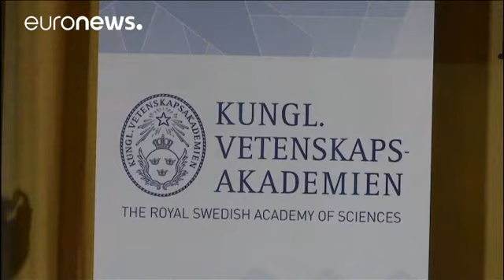Deteção de ondas gravitacionais recompensada com Nobel da Física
Um prémio Nobel da Física para a prova da teoria elaborada por Albert Einstein há mais de um século. Três cientistas norte-americanos do California Institute of Technology foram homenageados pela Real Academia Sueca das Ciências pelo seu trabalho pioneiro na deteção de ondas gravitacionais, que abre uma nova perspetiva no estudo da astronomia e das origens do universo.

O prémio, num valor de 940 mil euros, foi atribuído aos investigadores Rainer Weiss, Barry Barish e Kip Thorne, "pelas contribu…